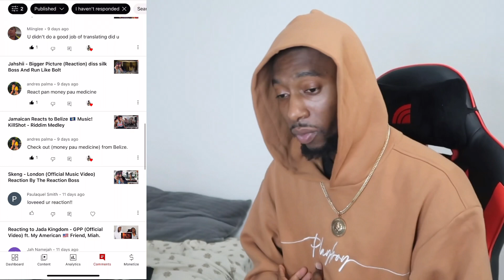Jamaican Reacts to Trinidad 🇹🇹 Music! Kalonji - Blame (rest up bri)